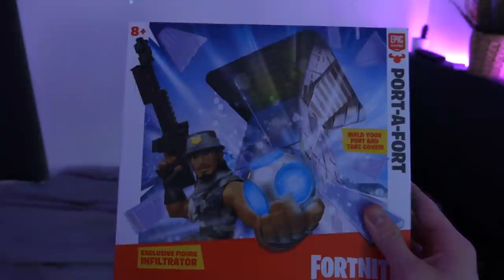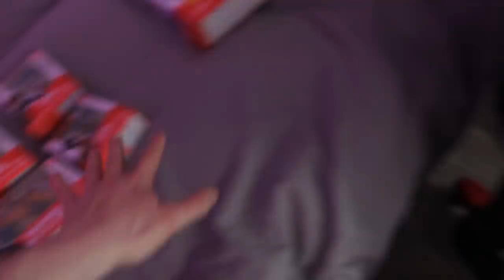MIJN BESTE POTJE FORTNITE TOT NU TOE!!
2. Gebruik mijn support a creator code: Games4Real
3. Stuur bewijs via mijn insta dat je de code gebruikt!